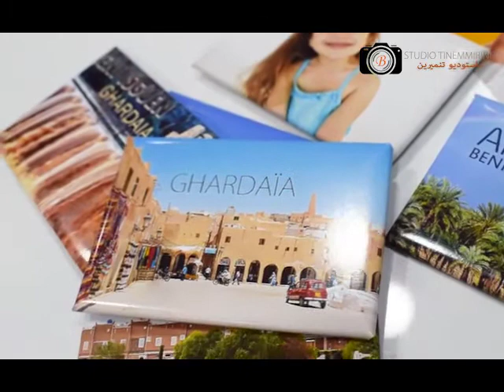New Magnets pour vos photos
Vous avez des souvenirs avec vos enfants, vos amis, votre famille ?! C'est maintenant, vous pouvez les transformer en Magnets photo ^_^
لديك ذكريات مع أطفالك، أصدقائك أوعائلتك! الآن يمكنك تحويلها إلى مغناطيس الصور وقم بوضعها على ثلاجتك. 📷
// Commander, ICI CHEZ
contactez-nous!

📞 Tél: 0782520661